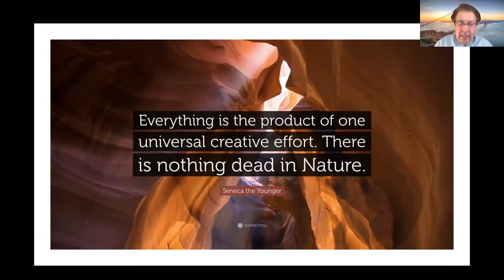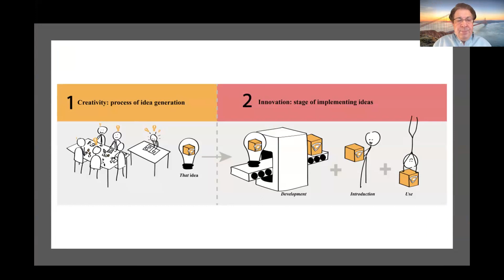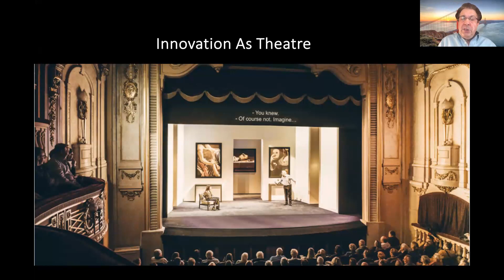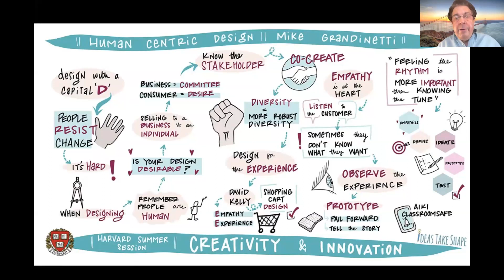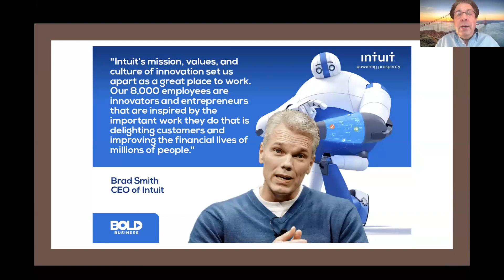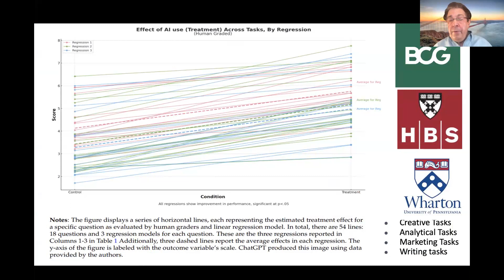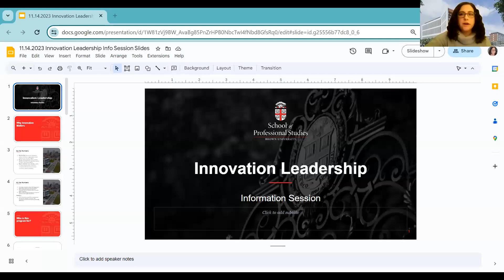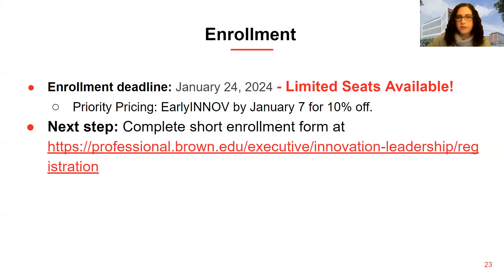Creative Confidence: Key to Effective Innovation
Mike Grandinetti previews content from his Brown University Innovation Leadership executive course. In this webinar, he explores the critical link between Creativity & Innovation. Creativity is all about reframing problems, reimagining solutions, and reframing markets and product categories. innovation is the disciplined process required to turn creative ideas into successful products and solutions in the market at scale.